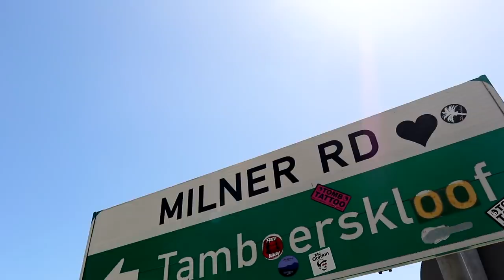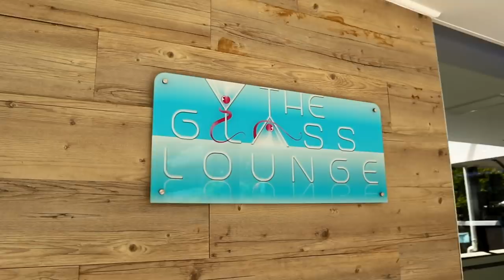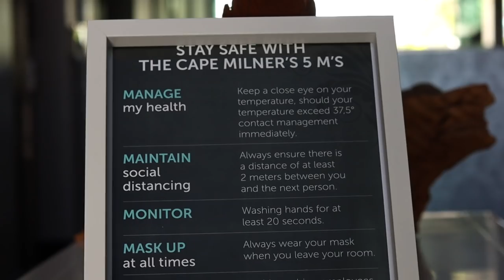Cape Milner: Cape Town's hidden gem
Hiding in plain sight, in the heart of the Mother City,  is the beautiful and serene Cape Milner Hotel. With incredible views, an outdoor pool and the sexy crystal lounge serving up deliciousness, it's the perfect spot for a team outing or a romantic staycation.